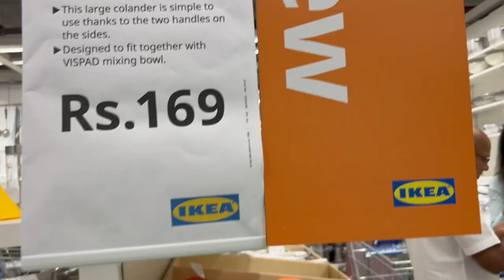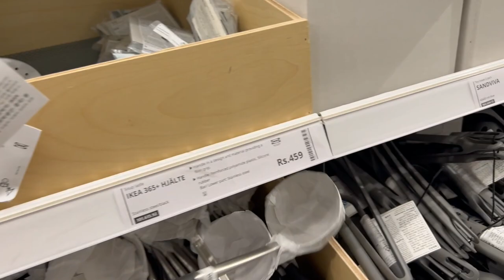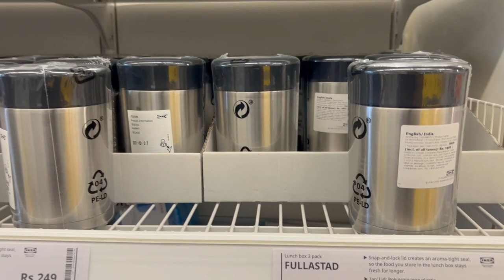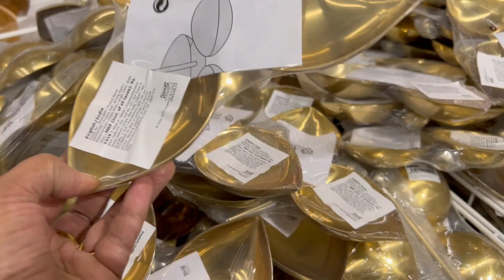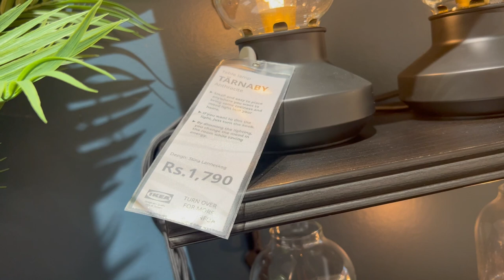Ikea ದಲ್ಲಿ ದೀಪಾವಳಿ ಪ್ರಯುಕ್ತ shopping KANNADATHI VLOGS#kannadavlogs